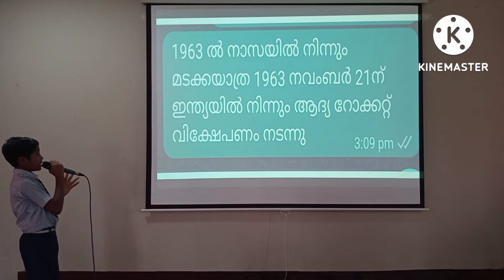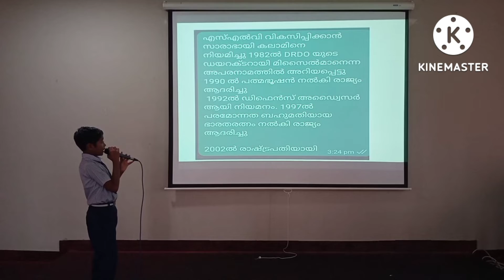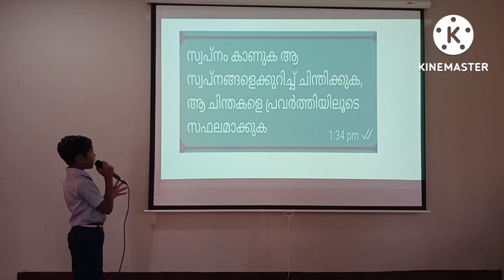ഡോ.എ.പി.ജെ അബ്ദുൾ കലാമിന്റെ ജീവിതത്തിലൂടെ... | Lourde Matha English medium School Chennamkary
featuring Abel Jojo,
Lourde matha English medium School, Chennamkary